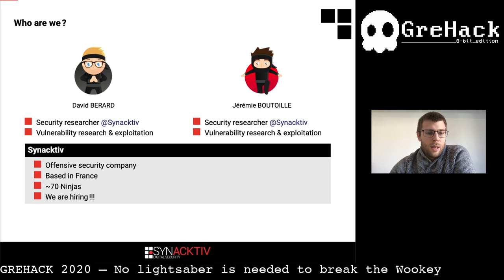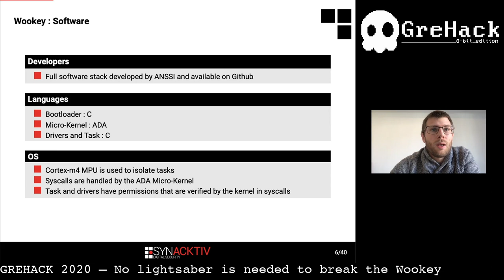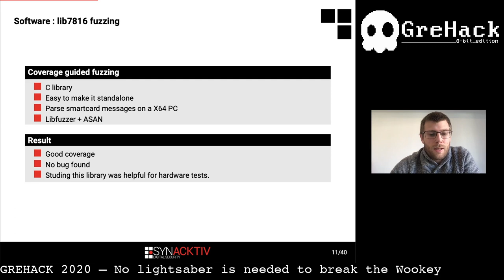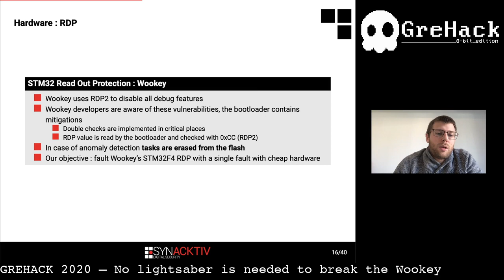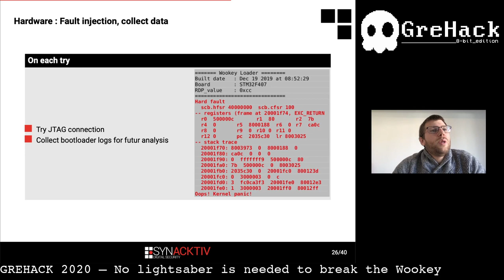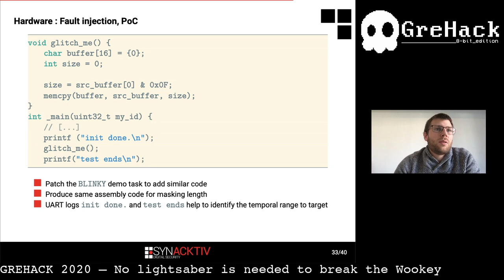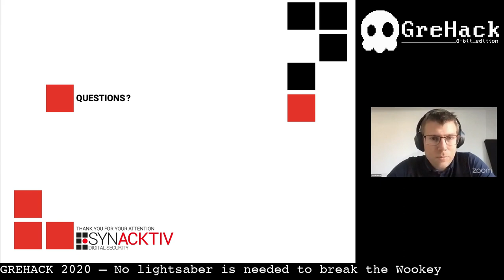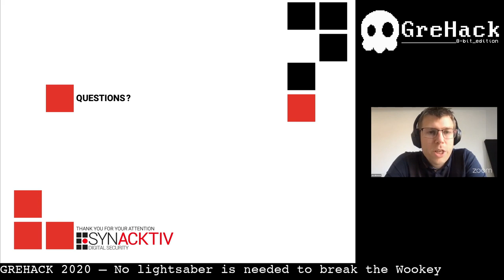GreHack 2020: No lightsaber is needed to break the Wookey - David Berard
Wookey is a secure USB mass storage project, developed by ANSSI. Every two years a challenge in organized to evaluate CESTI/ITSEF, this year the Wookey project was chosen as a challenge target. This presentation details Synacktiv's results found during the hardware and software evaluation. A specific focus will be on the power glitches attacks and Wookey kernel exploitation.